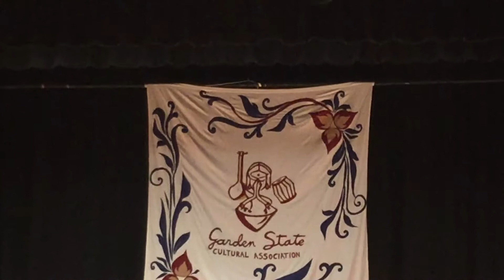2015 Durga Puja Function at Garden State Cultural Association